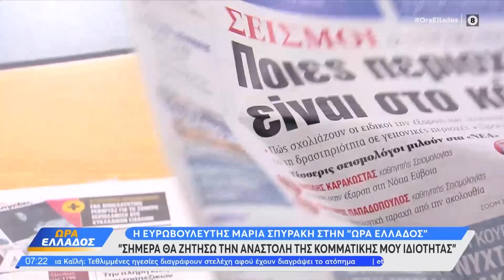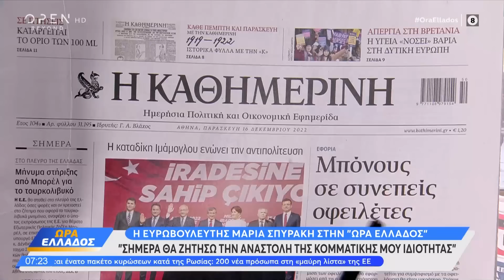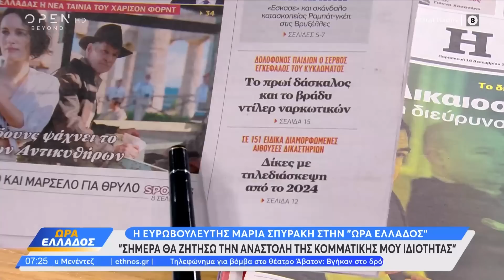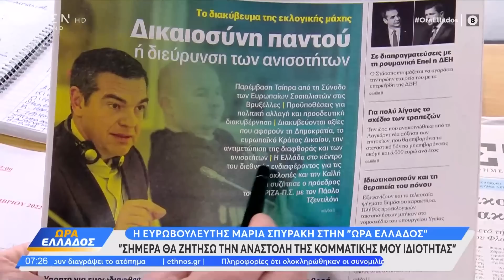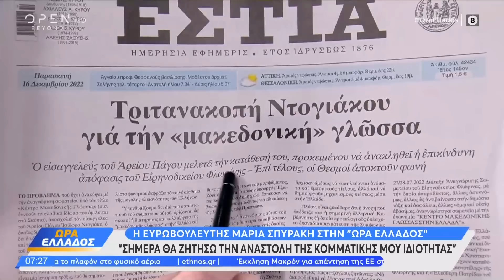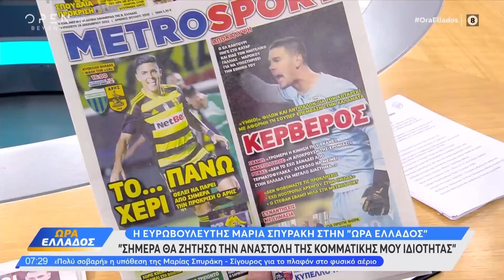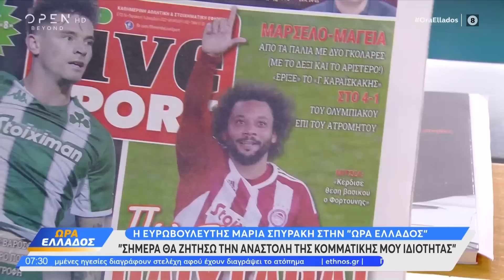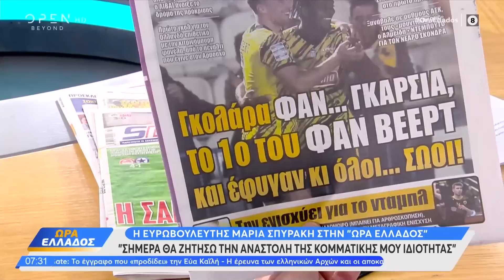Εφημερίδες 16/12/2022: Τα πρωτοσέλιδα | Ώρα Ελλάδος | OPEN TV